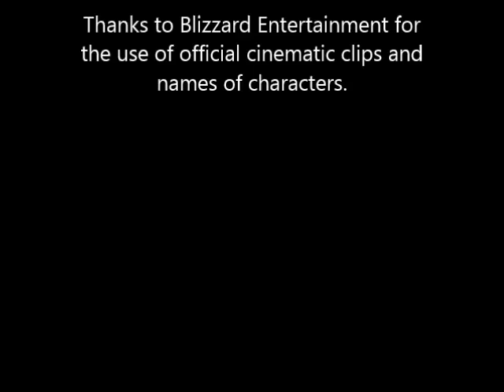"Sylvanas" by The Bard of Warcraft feat. The Banshettes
This is the crazy hecked up lyric video version of our Blizzcon 2018 Talent Competition submission. Words and music by Adam Trelatsky AKA The Bard of Warcraft, all instruments and vocals recorded by Adam Trelatsky with original choreography by Madison Mitchell.